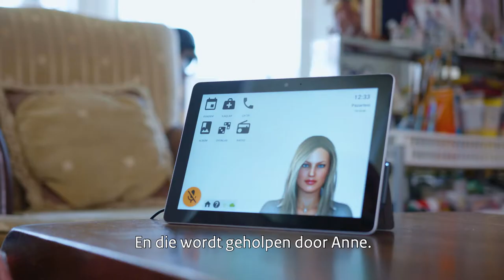TOPFIT Citizenlab Onderzoek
In deze video zie je hoe onderzoekers van TOPFIT Citizenlab onderzoek doen naar de gebruikerservaringen met virtuele assistent Anne. Op deze manier komen onderzoekers samen met de ouderen zelf tot meer kennis over hoe zorgtechnologie hen kan helpen bij het zelfstandig (blijven) wonen.